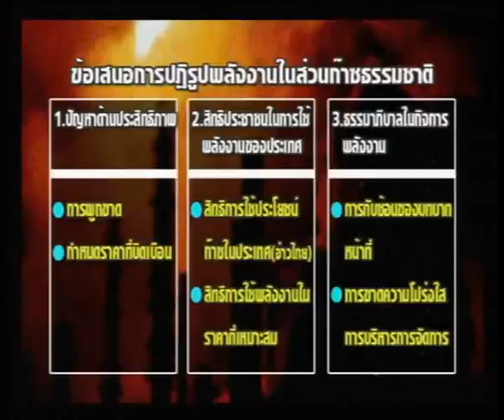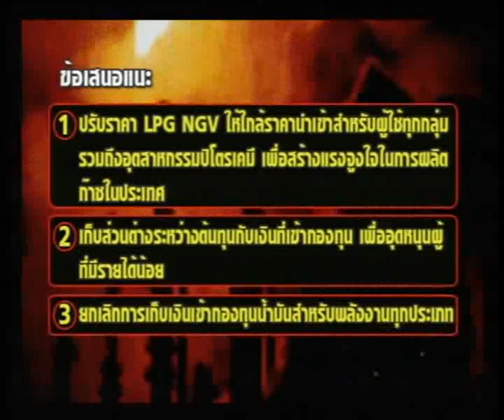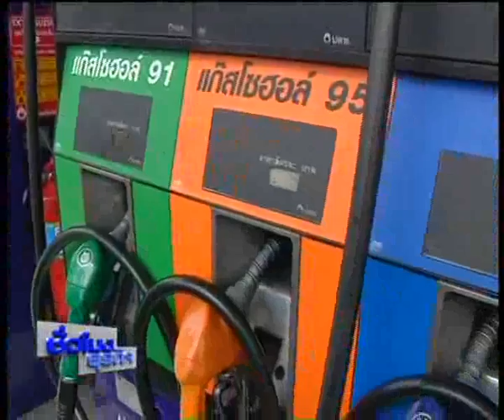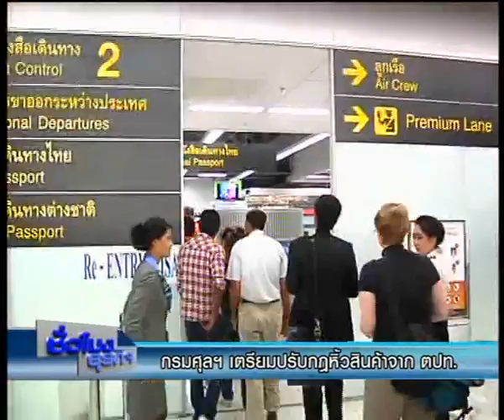4/7/57ชั่วโมงธุรกิจ 1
รายการชั่วโมงธุรกิจ 4-7-57
ดำเนินรายการ: วุฒินันท์ นาฮิม@wootthinan

- ทีดีอาร์ไอเสนอปฏิรูปพลังงานอย่างยั่งยืน
- เอกชน ชง คสช. ลอยตัวราคาน้ำตาล
- ตรวจสต็อกข้าวยังไม่ชัด ปมหาย-สวมสิทธิ์
- สรรพากรรับลูก คสช.ยืดเวลาปรับลดภาษี
- กรมศุลฯ เตรียมปรับกฎหิ้วสินค้าจาก ตปท.